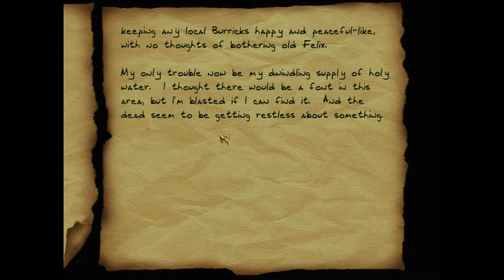Thief Gold #6 : Parkor to the Horn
Hey there! Playing Thief: The Dark Project / Thief: Gold.

So join me as we take the place of Garret and begin our professional career in Messing up the greatest Heists and Burglaries!

I will be playing the other Thief games too but i wanted to take a look at the entire series of games so I may as well record it so you can join me in my shadowy adventures! hope you guys & gals enjoy! ^^